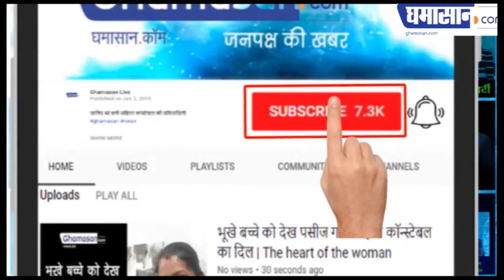दिल्ली चुनाव की घोषणा केजरीवाल बाजी मारेंगे क्या | Delhi Assembly Election Date | Ghamasan Live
भाजपा को फिर मुंह की खानी पड़ेगी |